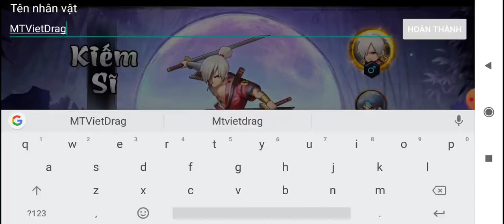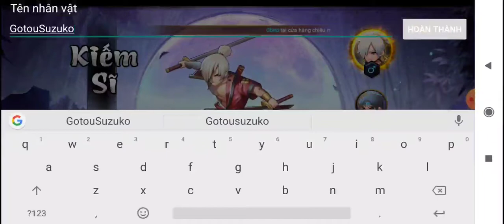NewBie Test : Đại chiến Samurai ( VNG)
NewBie Test : Đại chiến Samura ( VNG)
1 Game của VNG chơi trên điện thoại
Game có cốt truyện , bên Nhật cũng chẳng biết nó thể nào , nhìn chung mở đầu khá hấp dẫn ; char đa dạng và có skill đẹp